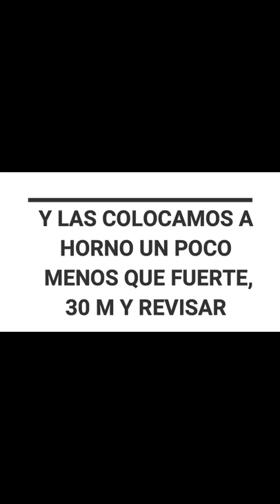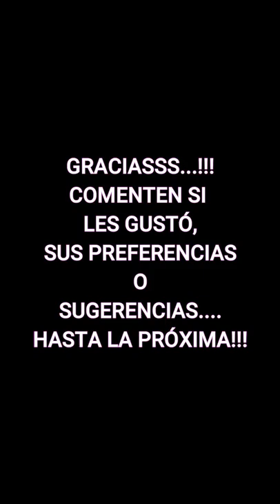HOY: PAPAS RÚSTICAS (MODO ANDREA)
Estas papas son para compartir una picada, entrada, o acompañar una carne al horno, por ejemplo.